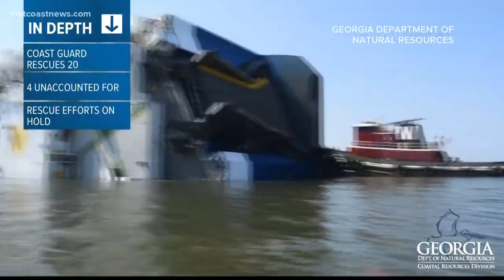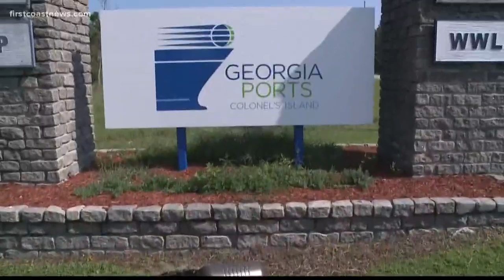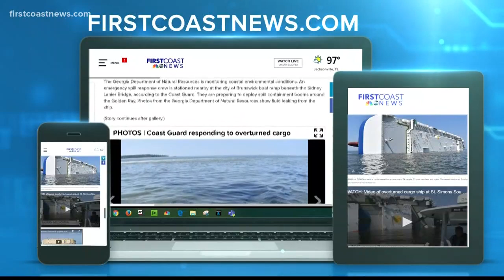TEAM COVERAGE: Rescue efforts continue on overturned cargo ship in St. Simons Sound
Four crew members are still unaccounted for after a cargo ship overturned in the St. Simons Sound Sunday morning, according to the Coast Guard.